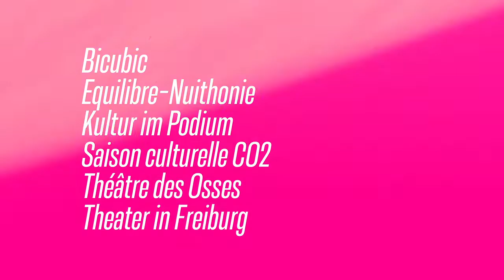8e Rencontre du Théâtre Suisse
du 5 au 9 mai 2021 dans le canton de Fribourg

🤩La sélection
Nous sommes très heureux.ses de vous présenter en vidéo la sélection réunie par Thierry Loup et Julie Paucker, co-directeurs artistiques de l’édition 2021.
 "En 2020, la création théâtrale en Suisse, dans toute sa diversité, a dû faire face à des conditions particulièrement difficiles. À plus forte raison, nous avons tenu à lui offrir une tribune afin de montrer que, malgré les rideaux le plus souvent baissés, de merveilleux projets artistiques ont vu le jour. Ils restent en attente d’un public. Mais le théâtre finit toujours par se frayer un chemin. Y compris en temps de crise."

📣 L'évènement
Les organisateurs et les théâtres partenaires fribourgeois mettent toute leur énergie et leur optimisme dans la préparation de la Rencontre du Théâtre Suisse 2021. Face aux incertitudes liées à la situation sanitaire, différents scénarios ont été envisagés pour le déroulement de la Rencontre. Le programme complet sera dévoilé à la mi-avril.

Equilibre-Nuithonie, Théâtre des Osses, Bicubic- Romont, Theater in Freiburg, Saison culturelle CO2, Kultur im Podium
Teaser : musique Vincent Lagadrillière, montage Brillantine Pictures